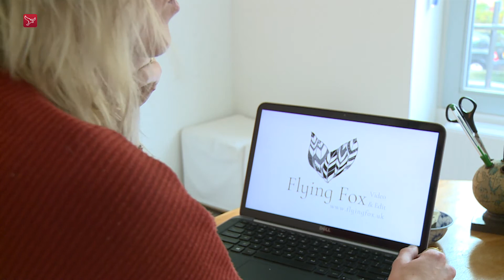Anouk Vos uit Noordoostpolder reist de hele wereld over en maakt documentaires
Anouk Vos is geboren en getogen in de Noordoostpolder, maar noemt zich wereldburger. Ze reisde de halve wereld over, deed vrijwilligerswerk op Lesbos, verloor haar hart aan Australië en gaat binnenkort voor langere tijd naar Zuid-Afrika.